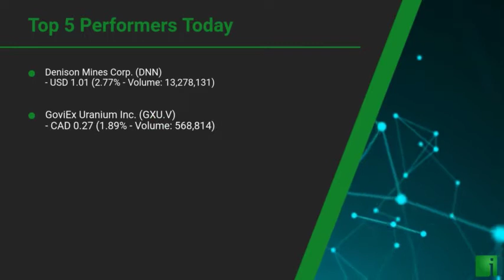InvestorChannel's Uranium Watchlist Update for Tuesday, April, 20, 2021, 16:00 EST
Watchlist Companies:
- Denison Mines Corp. (DNN) USD 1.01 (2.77%)\n- GoviEx Uranium Inc. (GXU.V) CAD 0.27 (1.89%)\n- Energy Fuels Inc. (UUUU) USD 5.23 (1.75%)\n- UEX Corporation (UEX.TO) CAD 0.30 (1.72%)\n- Global Atomic Corporation (GLO.TO) CAD 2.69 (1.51%)\n- NexGen Energy Ltd. (NXE) USD 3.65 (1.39%)\n- Laramide Resources Ltd. (LAM.AX) AUD 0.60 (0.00%)\n- IsoEnergy Ltd. (ISO.V) CAD 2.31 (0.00%)\n- ALX Resources Corp. (AL.V) CAD 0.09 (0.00%)\n- Uranium Energy Corp. (UEC) USD 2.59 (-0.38%)\n- Ur-Energy Inc. (URG) USD 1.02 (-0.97%)\n- Western Uranium & Vanadium Corp. (WUC.CN)  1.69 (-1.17%)\n- Forum Energy Metals Corp. (FMC.V) CAD 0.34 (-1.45%)\n- CanAlaska Uranium Ltd. (CVV.V) CAD 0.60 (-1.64%)\n- Plateau Energy Metals Inc. (PLU.V) CAD 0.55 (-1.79%)\n- Fission Uranium Corp. (FCU.TO) CAD 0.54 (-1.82%)\n- Mega Uranium Ltd. (MGA.TO) CAD 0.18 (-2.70%)\n- Forsys Metals Corp. (FSY.TO) CAD 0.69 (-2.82%)\n- Appia Energy Corp. (APAAF) USD 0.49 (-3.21%)\n- Anfield Energy Inc. (AEC.V) CAD 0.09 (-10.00%)\n